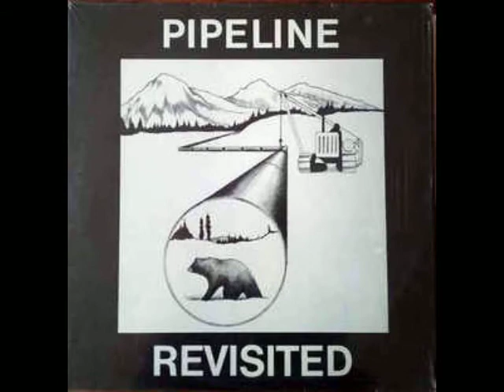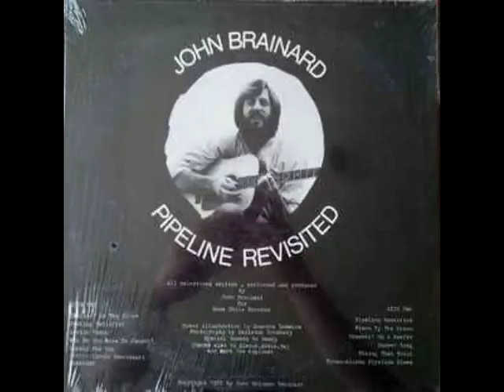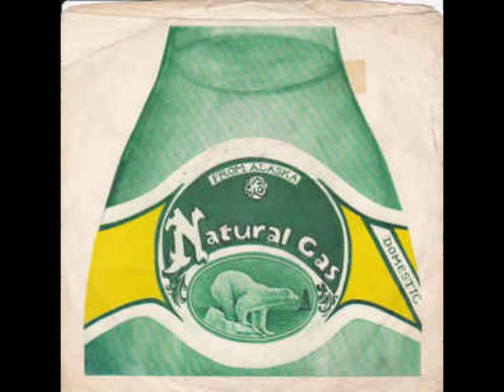John Brainard - Pipeline Revisited LP, Natural Gas 7'' Single Vinyl Transfer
The complete works of John Brainard, Vinyl transfer.